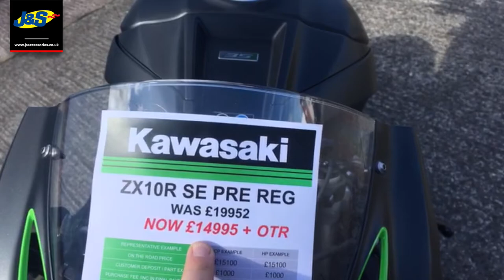Kawasaki ZX10 R SE - J&S Accessories Ltd